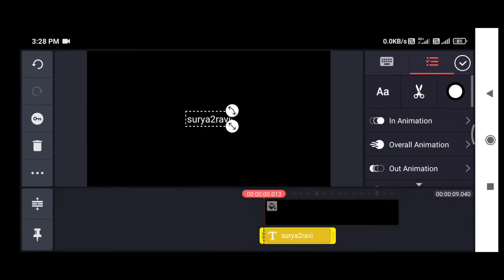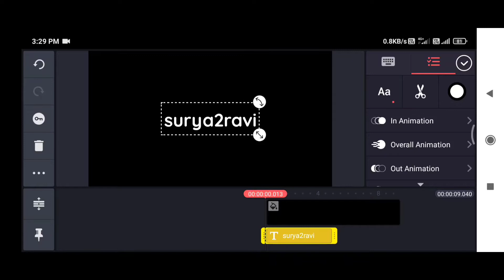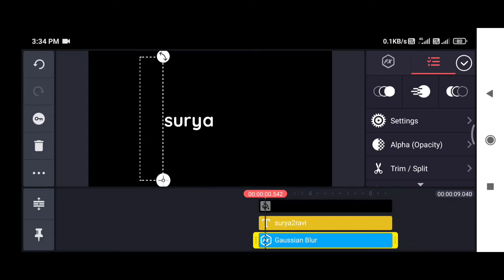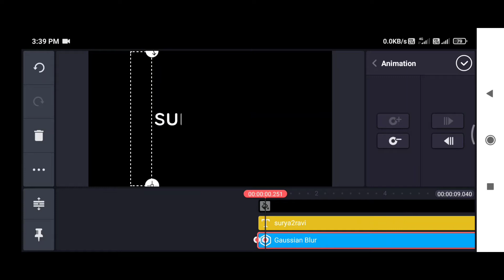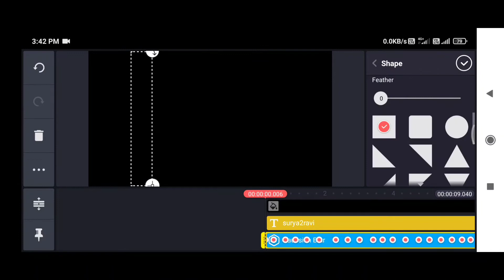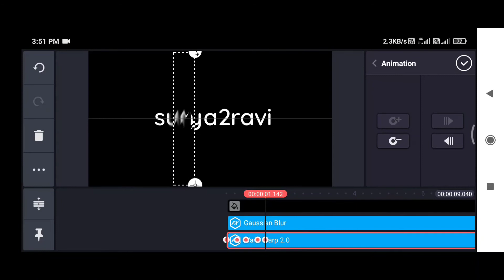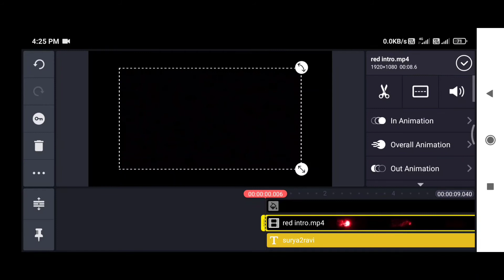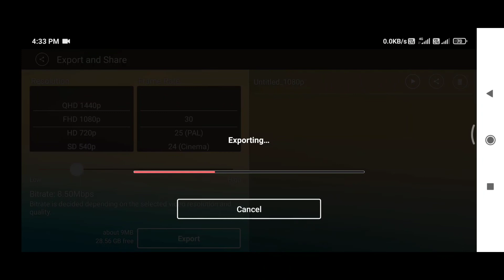How To Make Particles Text Reveal Animation Intro in Kinemaster in Hindi | kinemaster tutorials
About This Video -:
Dosto Aaj Ki Is Video Me Maine Bataya Hai Ki , Ummid Hai Aapko Ye Video Bahut Pasand Aayegi. Thank You So Much.

Your Quarries :-
How To Make Particles Text Reveal Animation Intro in Kinemaster in Hindi?

Ravi Prakash
From - Muzaffarpur Bihar(India)